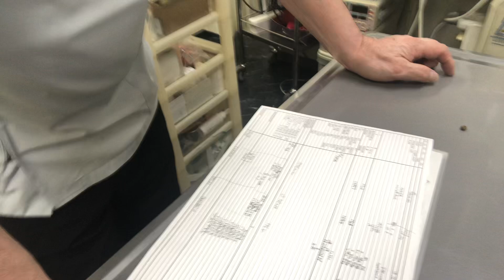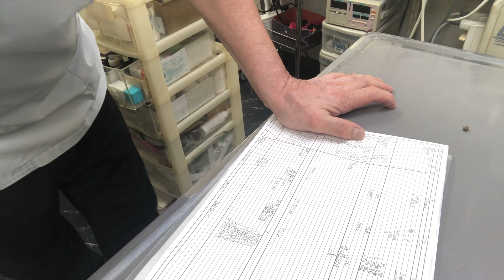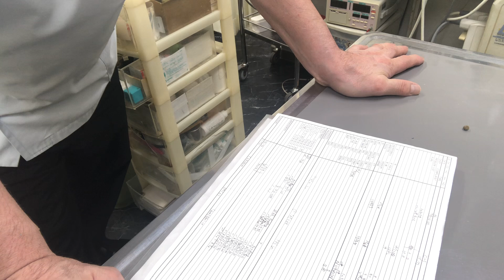❷ネザーランドドワーフのメイちゃんの面会、お話